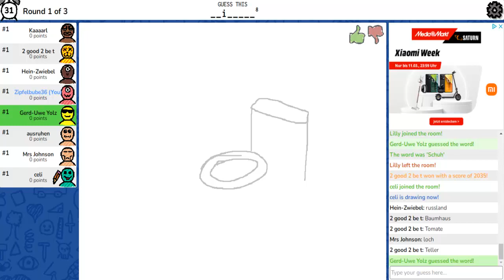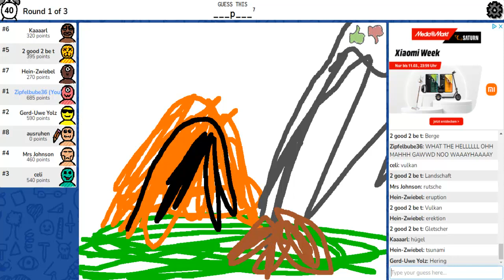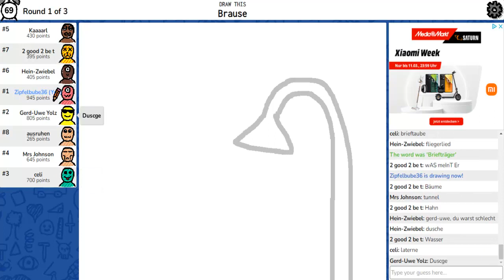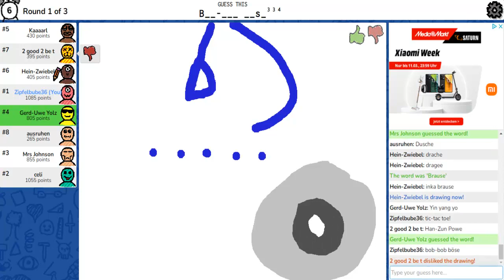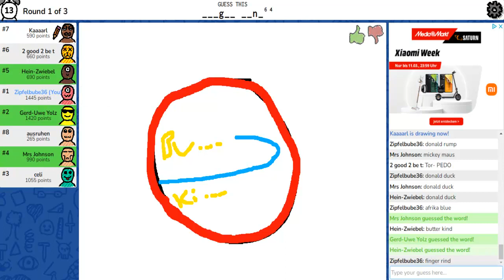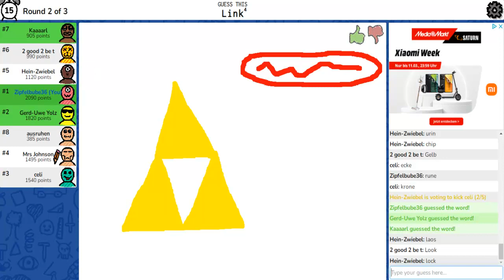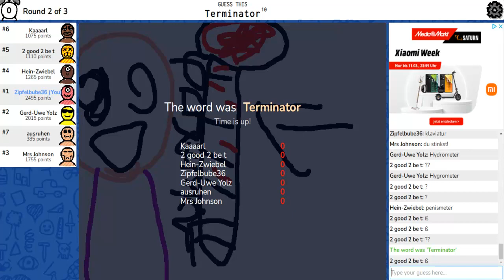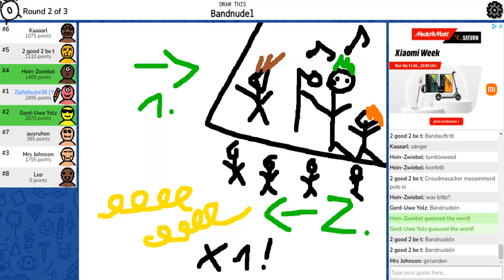DA KOCHT DAS TEMPERAMENT - Skribbl.io Ep.155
Mit Timo (Hein-Zwiebel), SchwammBob (Gerd-Uwe Yolz), Fabi (Mrs Johnson) und random Leuten

Neue Session, alte Probleme. Solche Fails häufen sich nun wohl. :D